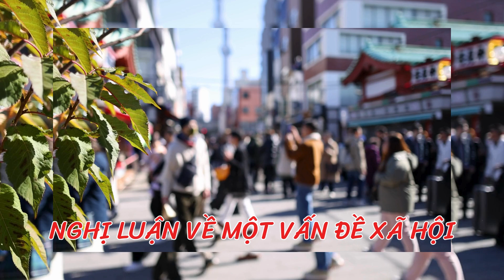Nghị luận về một vấn đề xã hội - Nghị lực trong cuộc sống